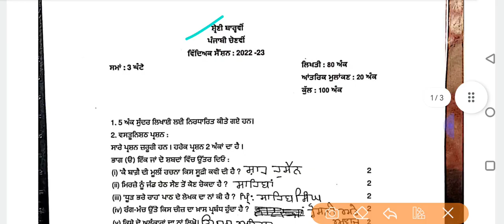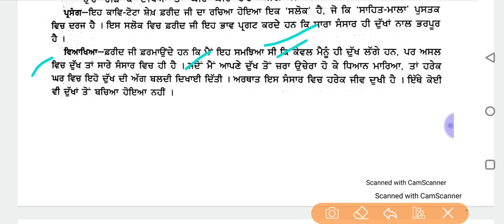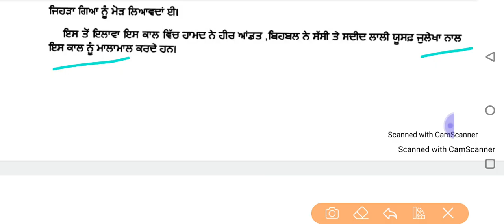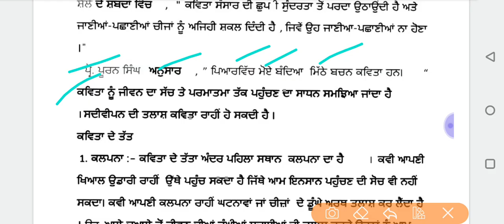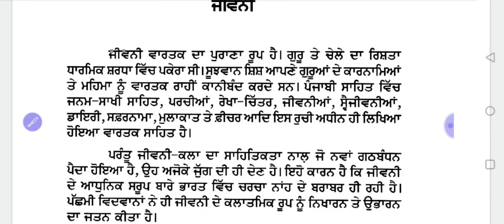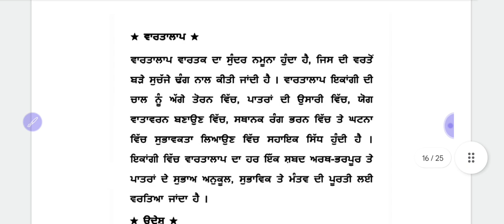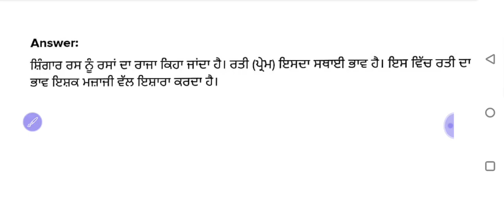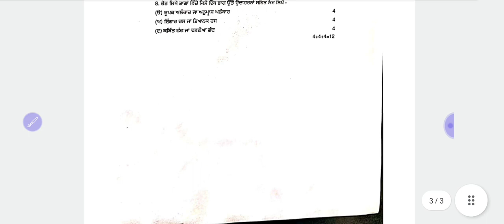Pseb 12th Elective Punjabi Board Paper 2023 full solution | 2 march 2023